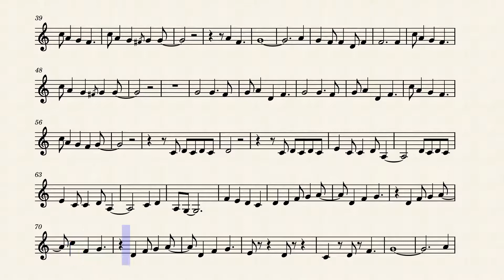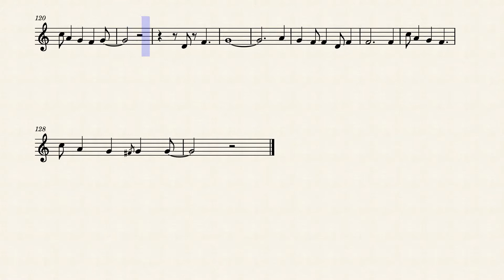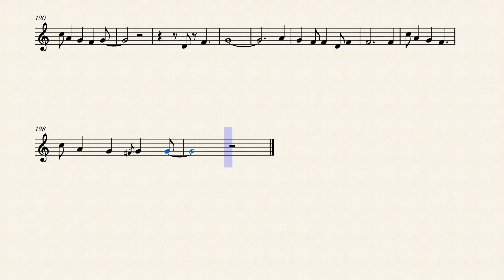Blinding Lights - Trumpet Solo (Transcription)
I use MuseScore to make all of my transcriptions. I hope you enjoy!
Leave a comment of which song I should do next 👍🏽

Check out my site for must-have musical accessories, great gift ideas for holidays and more! It helps my channel grow, thanks!